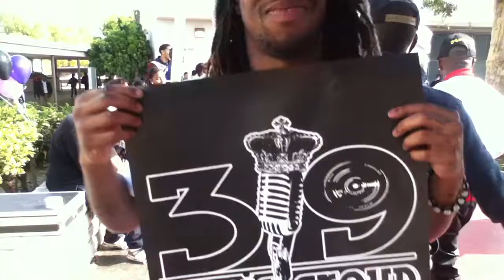Mr Smith & Propane Flamezz clownin at Westchester High School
This is a video of Mr Smith performing at Westchester High School. This is part of the "Who Is Mr Smith" School Tour. Follow Mr Smith on Twitter @mrsmithpp. @whois319Executive Producers:Wytony Dillon & Dairold Potts A&R Director: Poly Rob

Download @mrsmithpp "Where's My Cassette Tape?"

‎"Keep The Hook" Mixtape by @MrSmithpp hosted by @DjCarisma download